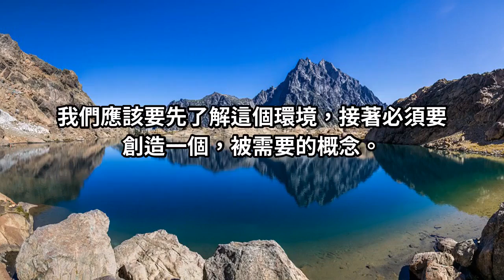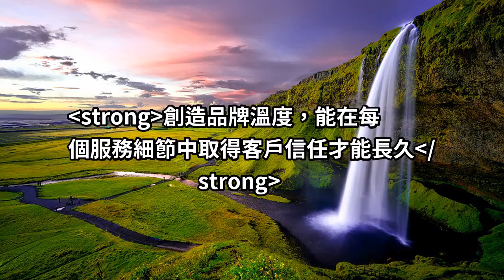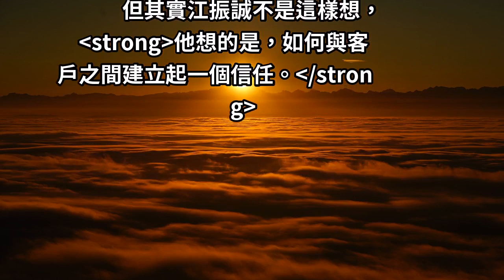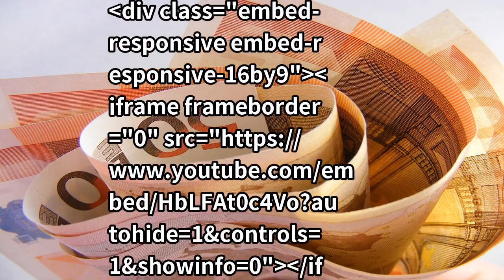江振誠：豎立品牌形象，價值超乎期待！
江振誠：「一個成功的概念，不是因為他做了一個別人做不到的事，而是他被需要。」